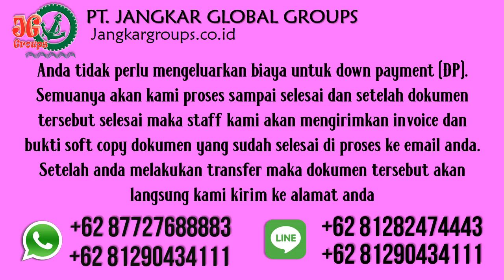Persyaratan SKJ Surat Keterangan Jalan WNA Afghanistan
PT Jangkar Global Groups siap mengurus legalisir notaris, legalisir kemenkumham, legalisir kemenlu, legalisir kedutaan afghanistan, pengurusan visa, rptka, imta, telex, pengurusan dokumen perkawinan beda negara dan penerjemah tersumpah